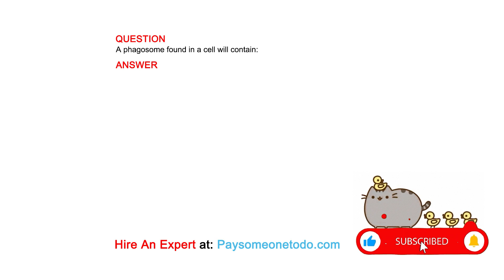A phagosome found in a cell will contain:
QUESTION